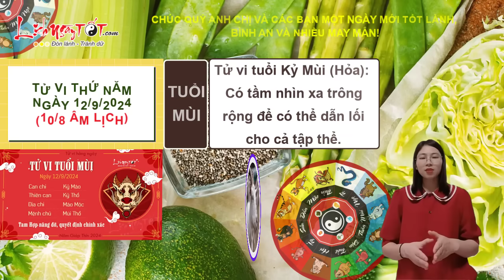Tử Vi Hàng Ngày 12/9/2024 Thứ 5 Chúc Mừng Con Giáp Đón Lộc Bất Ngờ Tiền Tài Tăng Tiến Mạnh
Cùng Lịch Ngày Tốt khám phá tử vi ngày 12/9/2024 để biết con giáp nào lộc đến bất ngờ trong ngày thứ 5 này ngay tại đây nhé.

Xem tử vi hôm nay, Chính Quan tương trợ, người tuổi Hợi bước vững vàng trên con đường thăng tiến. Bạn không ngại học hỏi điều mới, nêu lên quan điểm của bản thân, đóng góp nhiều cho sự phát triển của tập thể.

Với người lãnh đạo, bản mệnh nhận được sự nể phục và tôn trọng từ nhân viên cấp dưới. Những quyết định trước đó của bạn khiến tập thể phát triển ổn định hơn, thậm chí gặt hái được những thành công lớn.

Thủy sinh Mộc, chuyện tình cảm cũng đem tới nhiều tín hiệu tích cực. Bạn mạnh dạn bày tỏ tình cảm của mình và sự chân thành của bạn có thể khiến người ấy rung động. Hai người có thể phát triển xa hơn nữa trong tương lai.